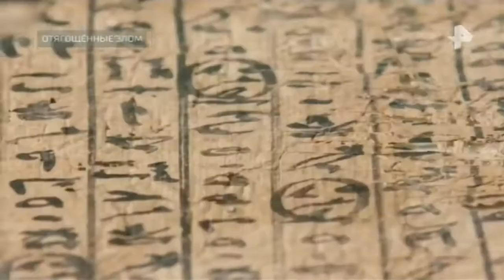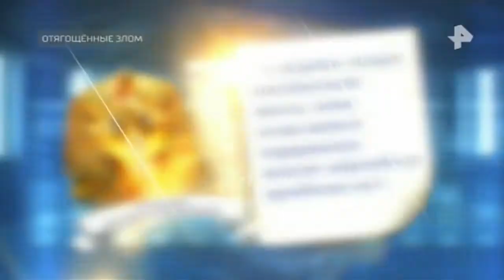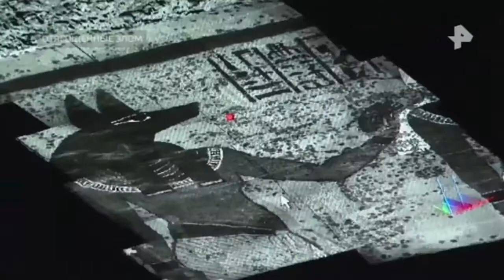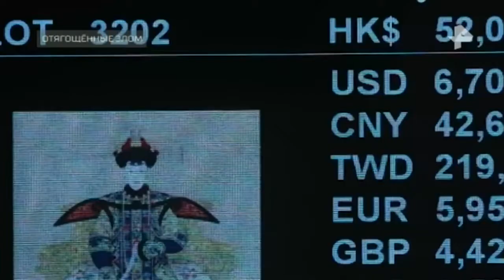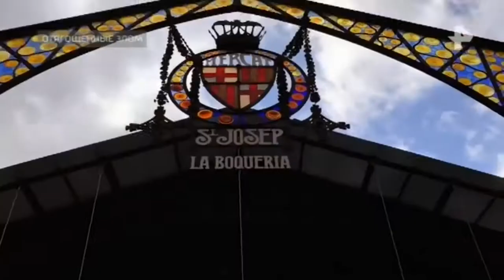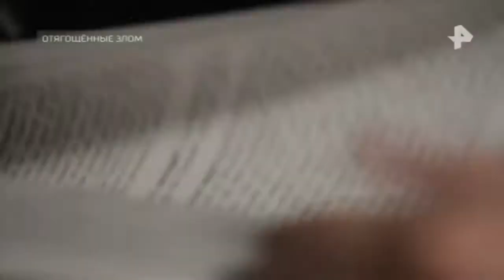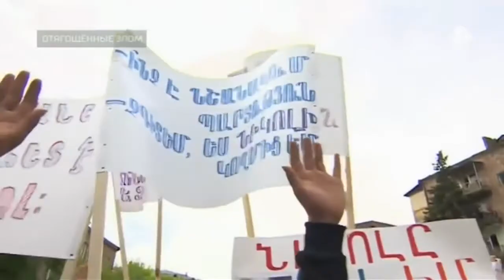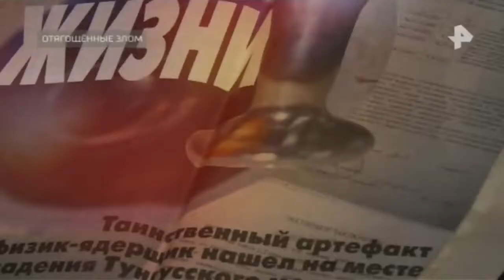Тайны Чапман. Выпуск от 18.05.2018. Отягощённые злом